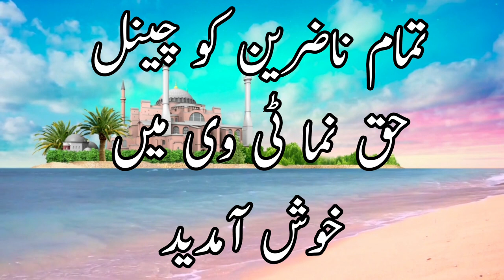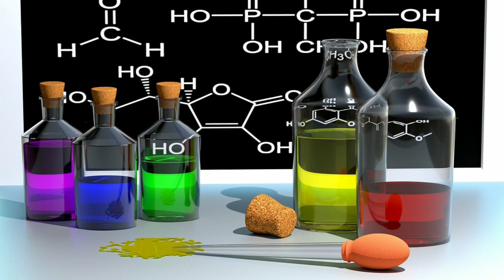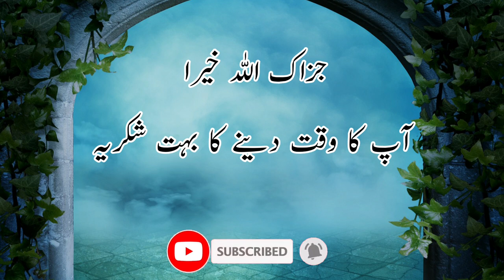Imam Jafar Sadiq ky Munaqib | Ahl ul Bait Ridwan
Explore the inspiring life and virtues of Imam Jafar Sadiq RadiAllahHoAnhu, a prominent figure in Islamic history.
This video delves into his remarkable encounters with Hazrat Sufyan Thuri, Hazrat Dawood Tai, and Imam Abu Hanifa, shedding light on the wisdom he imparted. Discover the profound teachings passed down through generations, from his father Imam Baqir, grandfather Imam Zain ul Abidin, and great-grandfather Imam Hussain.
His prominent students, including imam Abu Hanifa RadiAllahHoAnhu, Jabir bin Hayyan, Sufiyan Thawri, Sultan al Arifeen Bayazid al Bastami, and Hazrat Dawood Tai. Witness the historic meeting with Khalifa Mansur that left a lasting legacy where Mansur was planning to kill Imam Jafar Sadiq what happened than, lets find out. Join us on this enlightening journey through Imam Jafar Sadiq's life.

Hazrat Nuʿmān ibn Thābit ibn Zūṭā ibn Marzubān (Arabic: نعمان بن ثابت بن زوطا بن مرزبان; c. 696–767) is the famous theologian and jurist. Imam of fiqa e Hanfi.

Sultan al Arifeen Bayazid al Bastami (d. 261/874–5 or 234/848–9) is the famous Sufi Master of Naqshbandi Sufi order. He is known among Auliyas as Sultan al Arifeen means King of the Gnostics. He is the disciple and deputy of Imam Jafar al-Sadiq RadiAllahHoAnhu.

Hazrat Khawaja Sufyan Thawri (Sori) Rehmat Ullah Aley is the well known WaliAllah who is the disciple of Hazrat Abu Turab Bakshi Rehmat Ullah Aley.

Hazrat Khawaja Dawood Tai is the disciple and deputy of Hazrat Khawaja Habib al Ajmi Rehmat Ullah Aley whreas among his famoust students and most prominent  is Hazrat Khawaja Maroof Karkhi Rehmat Ullah Aley.

Jabir ibn Hayyan
Abū Mūsā Jābir ibn Ḥayyān (Arabic: أبو موسى جابر بن حيّان, variously called al-Ṣūfī, al-Azdī, al-Kūfī, or al-Ṭūsī), died c. 806−816, is the purported author of an enormous number and variety of works in Arabic, often called the Jabirian corpus. The works that survive today mainly deal with alchemy and chemistry,

Please share your comments 🙏  in comment box as your comments are valuable to us in improving our content.